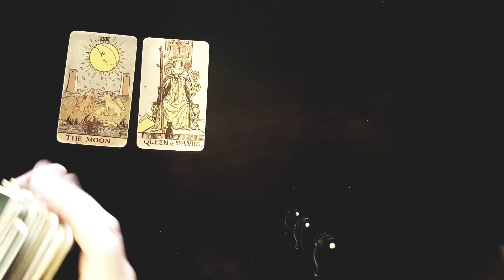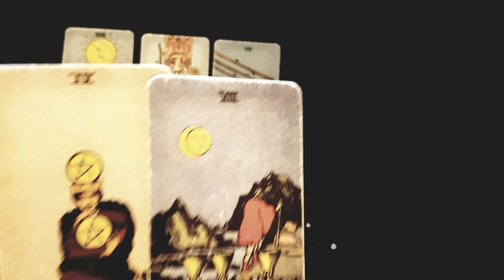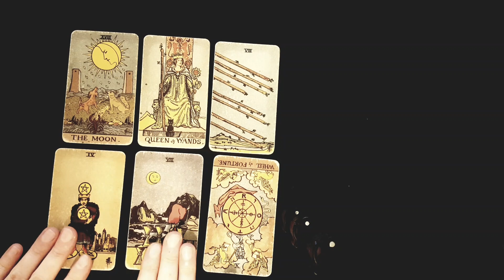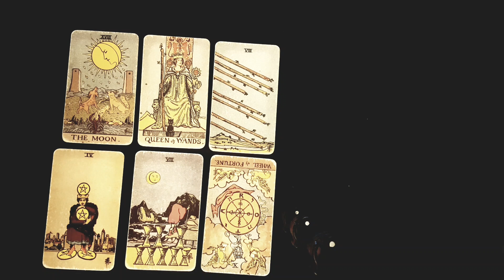LEO ~ Be patient! Your Manifestation Is Coming! 💥Weekly Love Tarot 9-15th May 2022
Thanks for tuning into watch your weekly love tarot reading 9th-15th May 2022